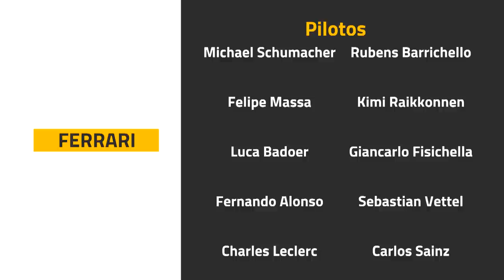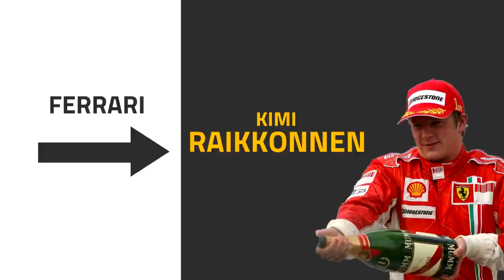LA MEJOR PAREJA DE FERRARI EN EL SIGLO XXI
LA MEJOR PARRILLA DEL SIGLO. En esta serie, hacemos la mejor pareja de pilotos del siglo XXI, equipo a equipo, junto a Adrián Fernández.